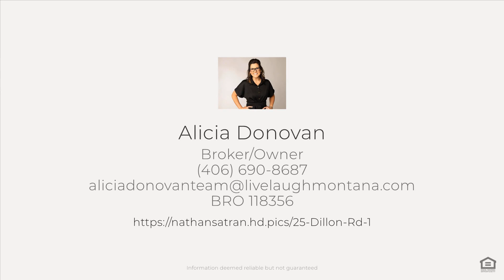25 Dillon Rd, Red Lodge, MT